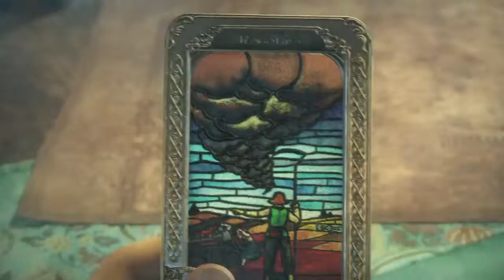Tràiler amb cinemàtiques de Final Fantasy XIV